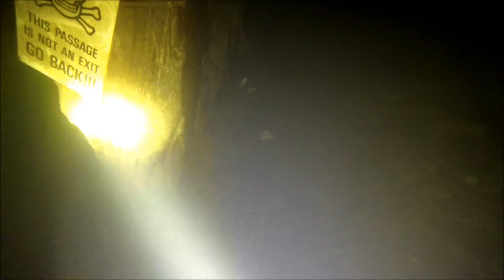Hodge Close, Lake District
Mine dive to chamber 2. First time in about 10 visits that someone beat us to the tunnels :( bad viz in the main quarry and tunnels due to rain run off, etc. PERFECT prep for upcoming early season dives :)